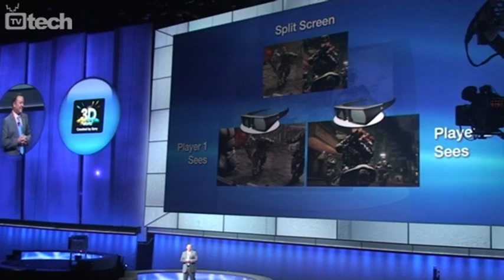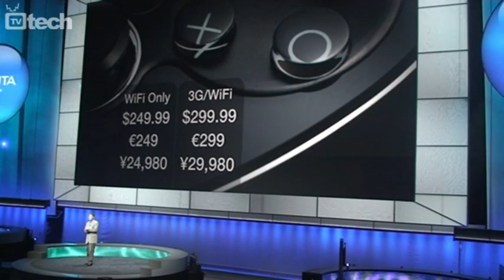E3 2011: Sony media briefing - TVtech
Immagini dall'evento media briefing pre-E3 di Sony.